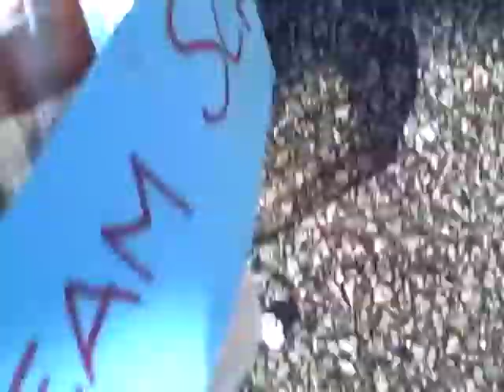Mr. B & Ms. M at Chicago Marathon 2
Mr. B & Ms. M are looking out for A at the Chicago Marathon